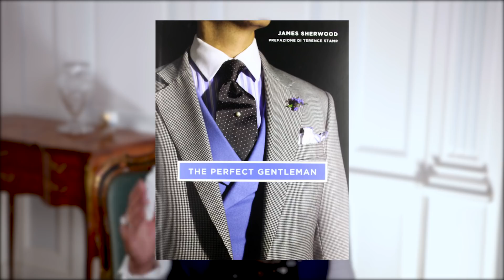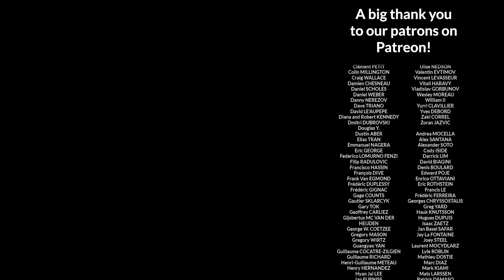How to Express your OWN Style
In this new episode of Sartorial Talks, Sonya Glyn (@sonyaglyn on Instagram) shares a few ideas on how to build your own style and how to find your signature style item. A very inspirational, and somehow touching, talk.